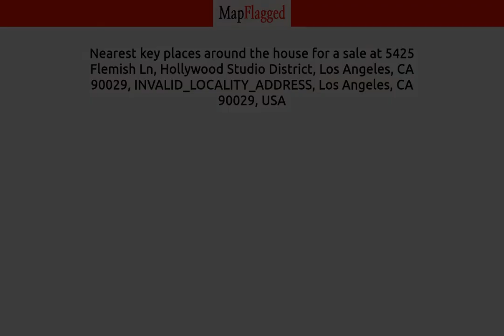LA,US | Buy house at Los Angeles, Los Angeles 90029, USA | MapFlagged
📚 Video Chapters:
0:00 Property Introduction
0:10 Property Price
0:55 Property Address
1:05 Property Description
1:10 Property Key Places
1:15 Subscribe to MapFlagged!

📣 Following is the detail of house for sale at 5425 Flemish Ln, Hollywood Studio District, Los Angeles, CA 90029, INVALID_LOCALITY_ADDRESS, Los Angeles, CA 90029, USA:

$1,900,000

Opportunity knocks in the heart of Los Angeles - California with the Flemish Lane Apartments, two residential income buildings, fully-occupied, comprised of two contiguous parcels within the Hollywood Redevelopment Project Zone. This offering represents a current Cap Rate of +5.56%, with an increased Cap Rate of 6.3% when the February 2024 LA City RSO rent increases take effect. 5425 and 5441 boasts 16 residential units with a mix of 1Bed-1Bath and 2Bed-1Bath units. The building is fully rented and there is upside potential to realize. All Tenants are current on rents.  This is a unique opportunity for a major TOC Development and/or DensityBonus Project considering an adjacent lot, has recently received approval for a 65-unit apartment complex.  5421 Flemish Lane is also available for purchase.  5421 Flemish Lane is a mixed use property with one residential unit and one commercial unit.

🏥 Nearest Hospitals to this Property:

✒️ Nearest Schools to this Property:

🍕 Nearest Restaurants to this Property:

🚃 Nearest Train Stations to this Property:

🏬 Nearest Shopping Malls to this Property:

🌼 Nearest Parks to this Property:

🎥 Nearest Movie Theaters to this Property:

☕ Nearest Cafes to this Property:

✈️ Nearest Airports to this Property:

🏢 Nearest Stores to this Property:

➕ Nearest Doctors to this Property: